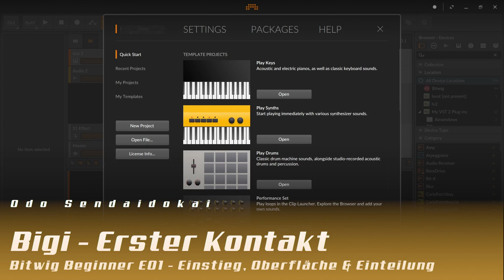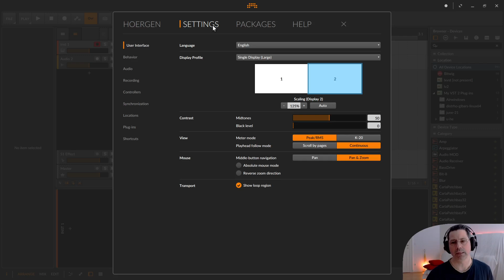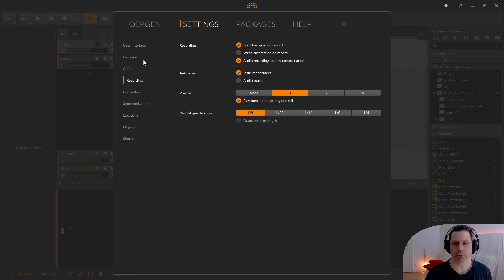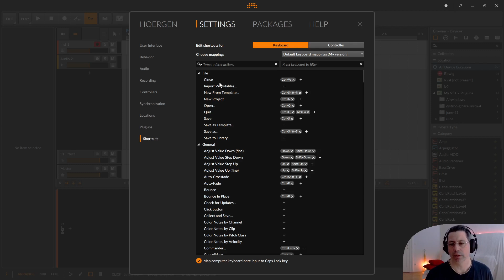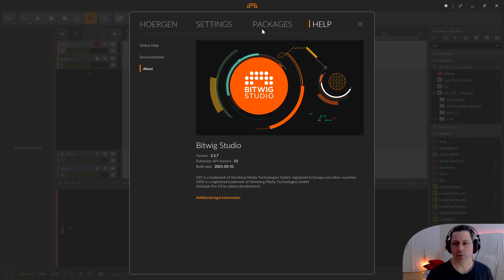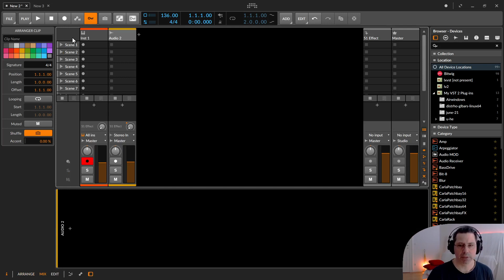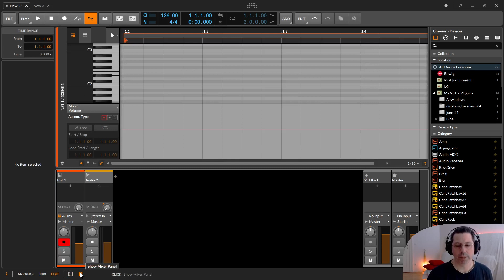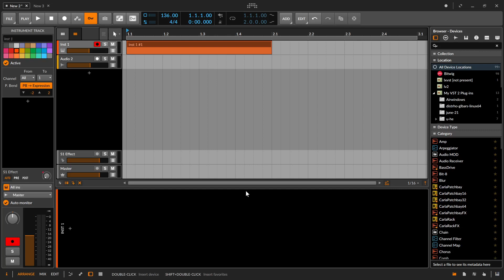Bigi - Erster Kontakt (Bitwig für Beginner / Deutsch)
In dieser Folge zeige ich euch, was ihr beim ersten Start von Bitwig seht und ein paar Dinge zur Orientierung. Kurz gesagt, was sich grob wo befindet.

In diese 3 wichtigst Playlisten solltest du auf jeden Fall noch rein schauen

00:00​ Einleitung
00:20 Dashboard (nach der Lizenzierung)
00:42 Dashboard - Demos, Öffnen, Vorlagen
01:49 Dashboard - Settings (Einstellunngen) - Aussehen, Audio, Controller, Pfade, Plugins, Tastenkombinationen
04:01 Dashboard - Packages (Zusatzpakete) - Samples, Instrumente, usw
04:14 Dashboard - Help (Hilfe) - Online Help (Videos), Dokumentation (Handbücher)
05:19 Dashboard - Schliessen und wieder öffnen
05:38 Oberfläche - Projekt Tabs
06:39 Oberfläche - Dateimenü (laden, speicherm, exportieren) und Transportfeld (Play, Stop, Record)
07:55 Oberfläche - Arranger/Clip Launcher - Device
09:01 Oberfläche - Inspector mit sehr vielen Einstellmöglichkeiten
10:19 Oberfläche - Browser für Devices, Presets, Samples, Multisamples
10:40 Oberfläche - Statuszeile/Funktionsleiste - Umschalter
11:30 Oberfläche - Umschalten zwischen Arrange, Mix (Cliplauncher), Edit (Pianoroll) mit Unteransichten
13:06 Oberfläche - Browser (Ordner), Projekt Panel, Studio I/O (Monokompatibilität), Mappings (Controller)
15:07 Oberfläche - Klaviatur/Tastatur einblenden und umschalten (auf der Computertastatur kann man auch spielen, wenn man die Feststelltaste/Capslock Taste aktiviert.
16:20 Das Ende naht

- Das Extensionscript "Driven by Moss" für verschiedene Midicontroller bekommst du

Weitere Infos & Musik